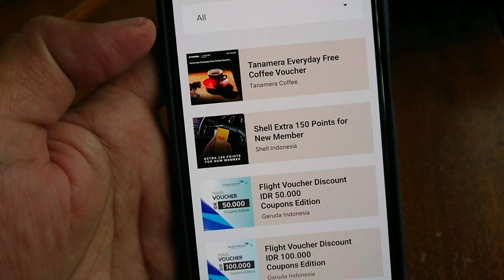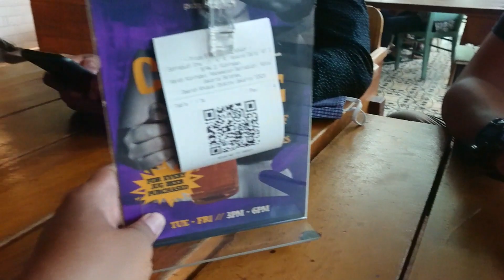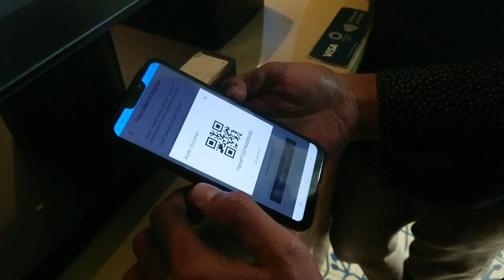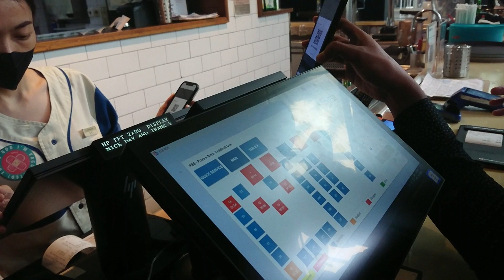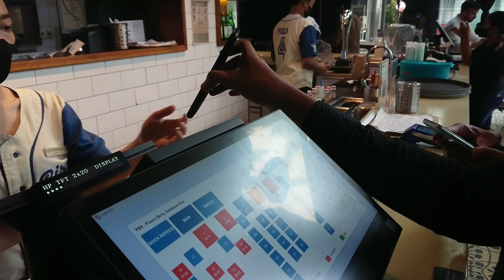Makan pizza bayar pakai point myHyundai aja... ! !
Hobby jajan di mall, dan suka hangout ke tempat2 yang heitzz.

Wajib download aplikasi myHyundai dan masukkan kode 000F9 untuk dapat promonya !!

1. Tradein ke hyundai creta dapatkan tambahan cashback 3.5 juta
2. Tradein ke hyundai creta dari semua brand dapatkan tambahan cashback 2,5 juta
3. Tradein ke hyundai stargazer dari semua brand dapatkan tambahan cashback 2 juta
3. Referensikan saudara dan rekan, dapatkan gopay / voucher bbm senilai rp.1jt

𝙋𝙧𝙤𝙨𝙚𝙨 𝙢𝙪𝙙𝙖𝙝 𝙙𝙖𝙣 𝙩𝙞𝙙𝙖𝙠 𝙧𝙞𝙗𝙚𝙩
✅ Dp Ringan Mulai 10%
✅ Proses cepat tanpa survey
✅ Cashback Best price & best deal
✅ Bunga 0% tenor 1th
✅ promo credit 3th hanya 2,88%
✅ Credit jangka panjang sd 7thn

𝘽𝙚𝙣𝙚𝙛𝙞𝙩 𝙥𝙚𝙢𝙗𝙚𝙡𝙞𝙖𝙣 𝙝𝙮𝙪𝙣𝙙𝙖𝙞 𝙎𝙩𝙖𝙧𝙜𝙖𝙯𝙚𝙧
✅ Free antar jemput service s/d 20KM
✅ Free Plat bantuan polda
✅ Free kaca film smith
✅ Free karpet beludru
✅ Free segitiga pengamam
✅ Free P3K
✅ Payung
✅ Free Tatakan Plat

𝘼𝙛𝙩𝙚𝙧𝙨𝙖𝙡𝙚𝙨 𝙃𝙮𝙪𝙣𝙙𝙖𝙞
✅ Free Spare parts 4th/60.000km
✅ Free Maintenance 5th/75.000km
✅ Garansi mesin 4 tahun /100rb KM
✅ Buy back warranty 70% di 3 tahun
✅ Reassurance 75% ganti mobil baru

SALAM
Tyon Hyundai